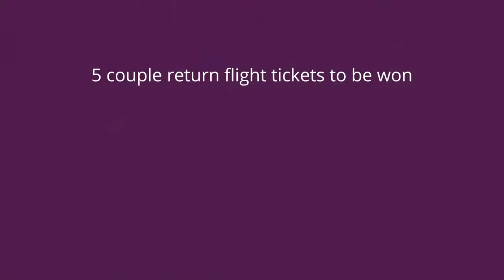Vistara Diwali Campaign:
They say first things are always special. Vistara was also celebrating its first Diwali. To make it really special, we called for audiences' Pehli Diwali stories and gave them a chance to win flight tickets.